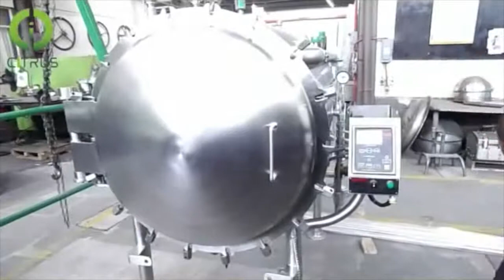Autoclave Citrus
50 años de experiencia en la fabricación de equipos confiables y robustos para tu proceso con calidad certificada. Para las industrias alimentaria,  farmacéutica y cuidado personal diseñamos los equipos de acuerdo a tus necesidades de producción. Otros equipos: Tanques de Proceso, Todo tipo de marmitas industriales con/sin automatización y diversos tipos de mezcladores, agitadores, homogeneizadores, trituradores entre otros mas.